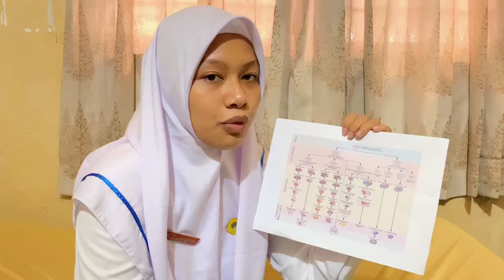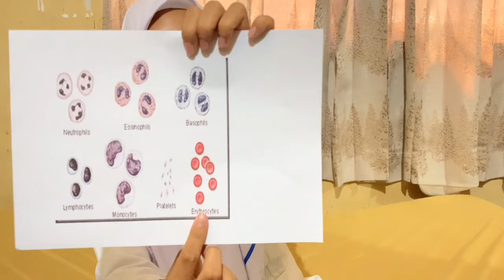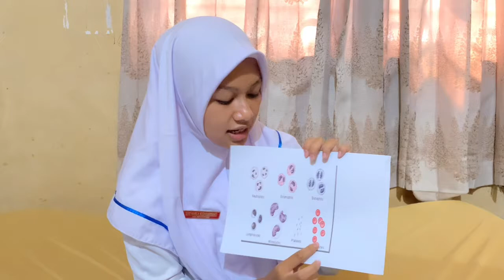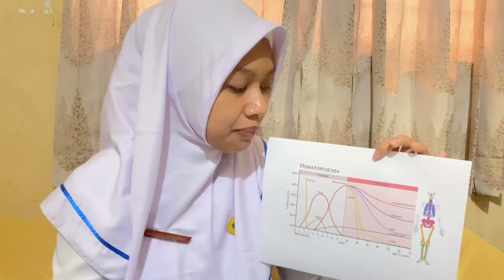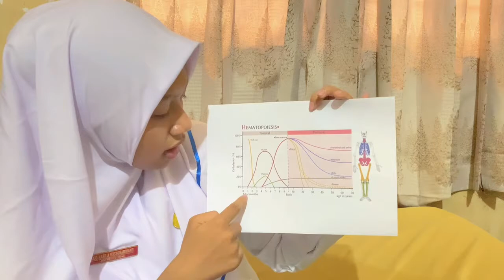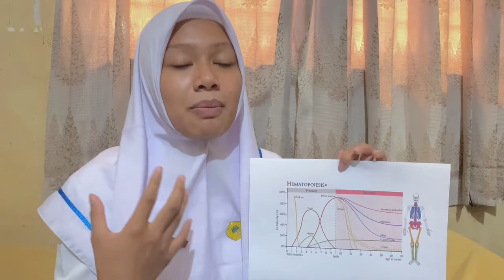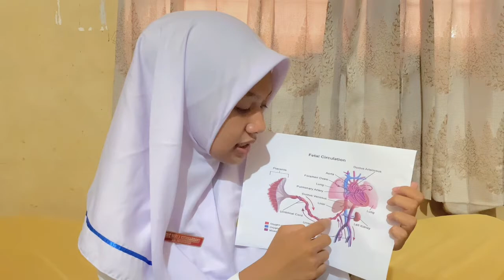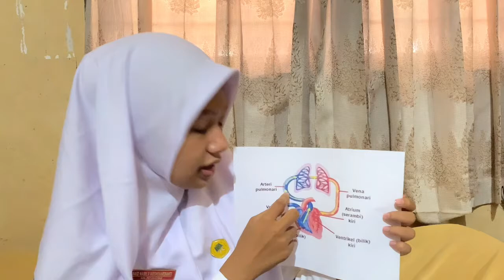UTS ANATOMI FISIOLOGI SEL-SEL DARAH